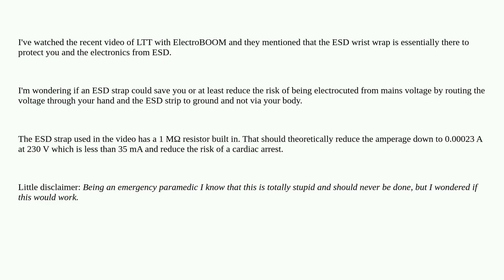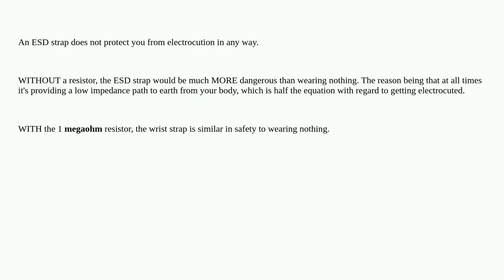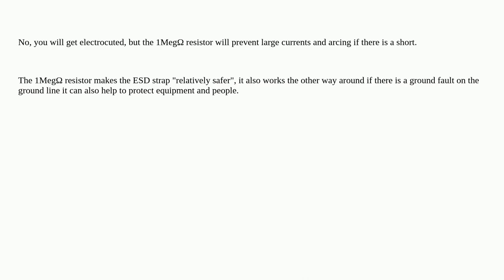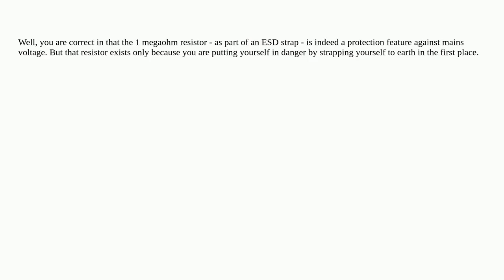Can an ESD wrist strap protect you from mains voltage?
A special thanks goes out to the community

  esd